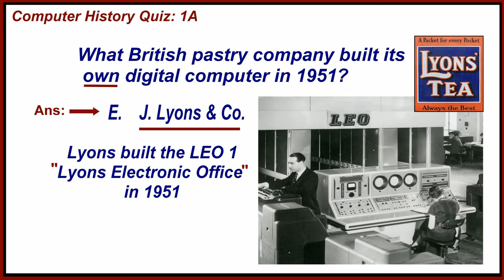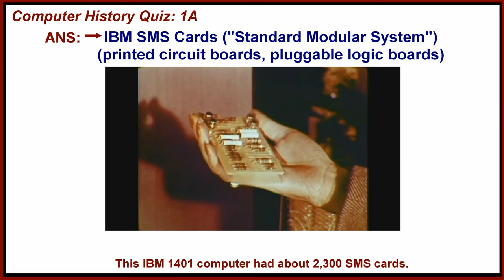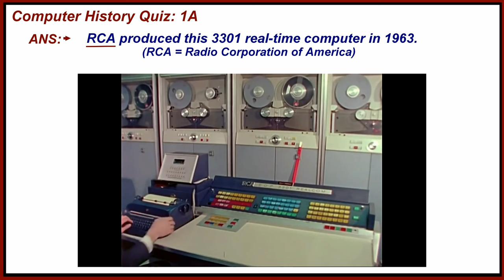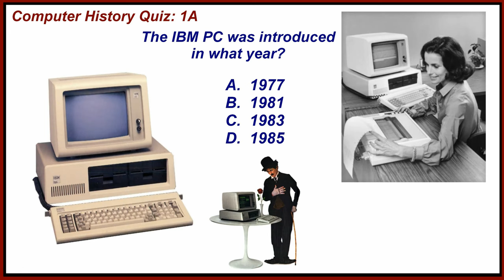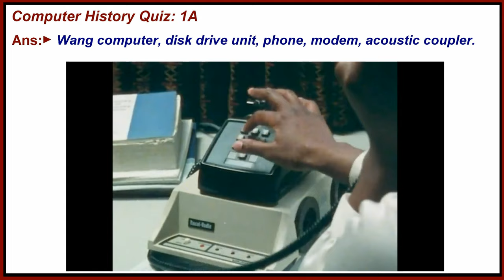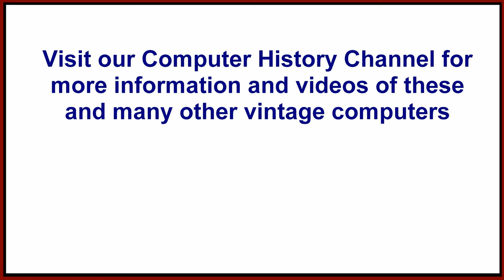Computer History Quiz Test Your Knowledge, Easy, Quick. What's Your Score? (IBM DEC CDC UNIVAC Wang)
Test your Computer History Knowledge with this short quiz.  Easy and quick!
12 questions, Intermediate Skill Level.  Just for fun.  Takes 5 minutes.
Share your score in the Comments section.

It is educational and informative, but really just for fun.  Hope you enjoy!
Uploaded by the Computer History Archives Project (CHAP)

Music score:   Jeremy Blake   "Heaven and Hell"